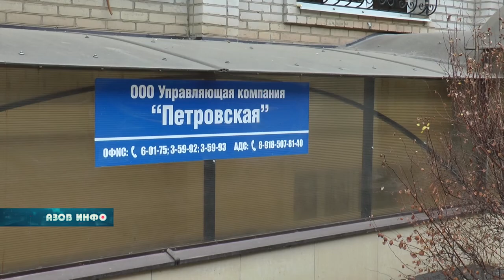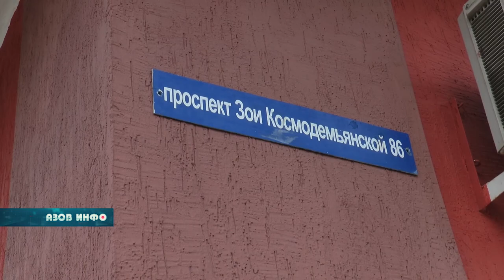УК "Петровская": выход на новый уровень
В последнее время неизвестные лица распространяют информацию о якобы банкротстве управляющей компании «Петровская», что вызывает беспокойство собственников многоквартирных домов. Чтобы узнать, какова ситуация на самом деле, наши корреспонденты встретились с директором УК «Петровская»- Борисом Коноплёвым.